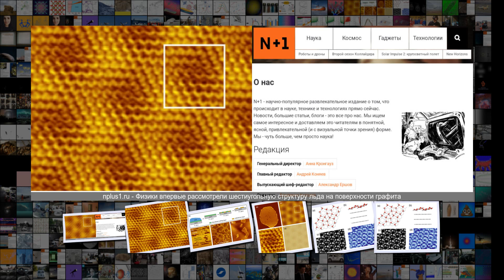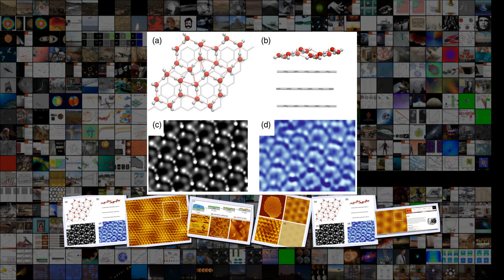Физики впервые рассмотрели шестиугольную структуру льда на поверхности графита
Физики впервые рассмотрели шестиугольную структуру льда на поверхности графита Физика Химия Физики смогли 13 31 24 Дек . 2018 Сложность 6 .4 Физики впервые рассмотрели шестиугольную структуру льда на поверхности графита Xin Zhang et al . Physical Review Letters, 2018 Китайские физики впервые рассмотрели кристаллическую структуру двумерного слоя льда, который возникает на поверхности графита при температуре около 160 кельвинов . Для этого ученые численно рассчитали муаровый узор, который